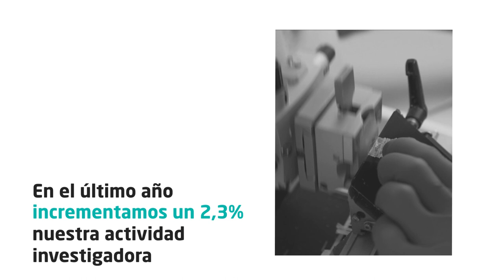Investigación en Quirónsalud durante 2022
En 2022, Quirónsalud aumentó un 2,3% su actividad investigadora, con 1.313 ensayos clínicos activos y más de 1.700 publicaciones científicas en el último año. El Grupo celebró la Jornada de Investigación Quirónsalud, en la que presentó los principales datos de la actividad investigadora de sus centros en 2022.